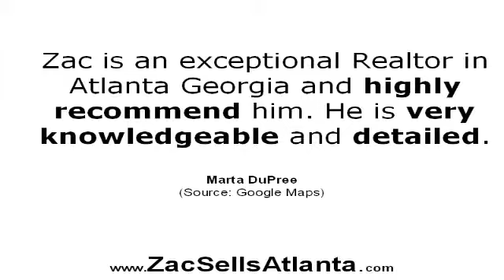The Zac Team - Reviews - Atlanta, GA Real Estate Agents Reviews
Reviewed: The Zac Team is a top reviewed real estate agents in Atlanta, GA. This video shows some of the excellent reviews and testimonials that have been offered by their happy clients. (Real reviews by real customers)

For more information you can visit them at:
1189 S. Ponce de Leon Avenue
Atlanta GA 30306